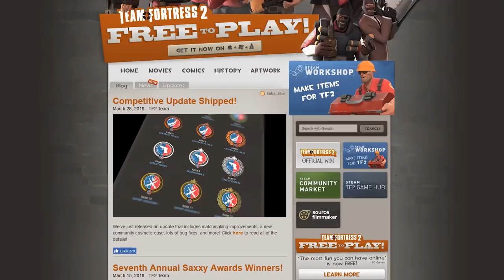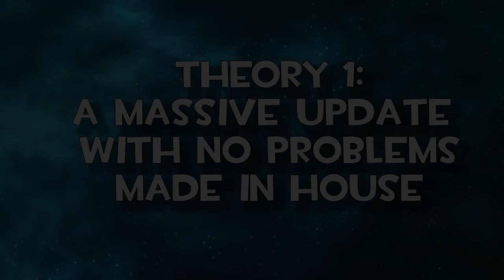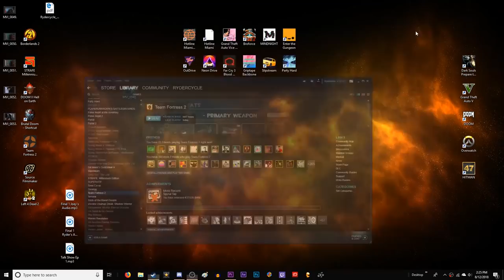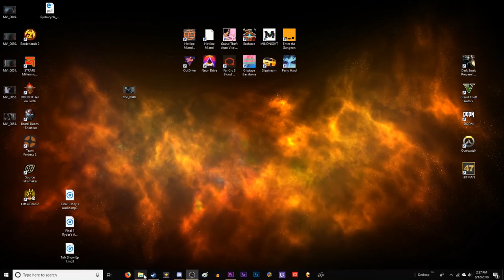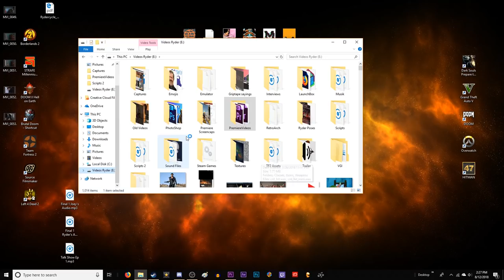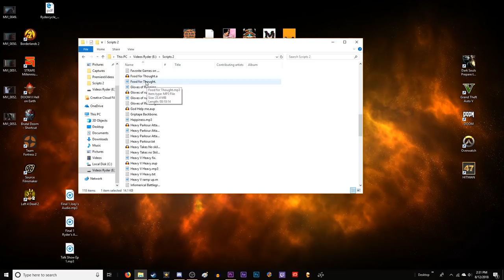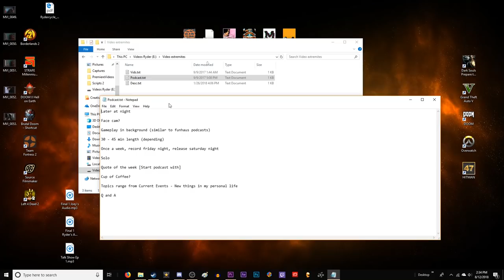TF2: Food for Thought - Lack of Content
So, this video is kinda just here to express some thoughts I have about this strange lack of content we've been seeing recently. I'm kinda shocked to be frank, but I guess I'll get used to it. (BTW the focus of this video shifts pretty dramatically about 4 minutes into it. Sorry if you're upset)

Have a swell day and peace out